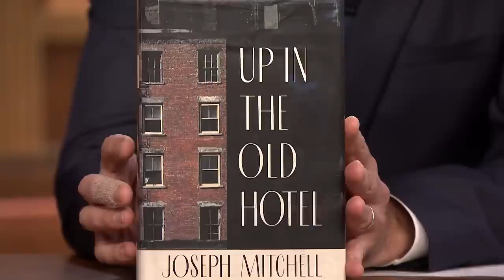James Spader Recaps Comic Con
James Spader talks to Jimmy about his eye-opening experience at Comic Con.